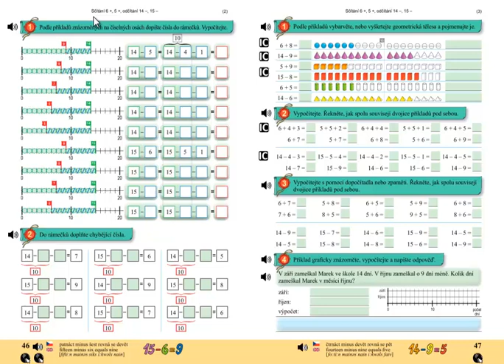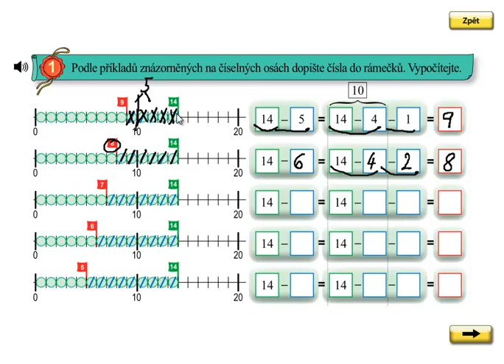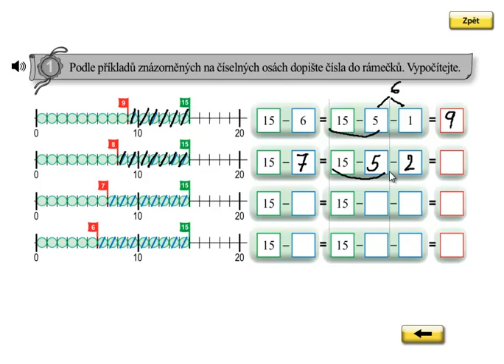Odčítání přes desítku; Matýskova matematika 4.díl, strana 46, cvičení 1